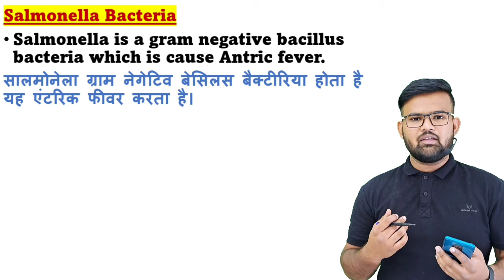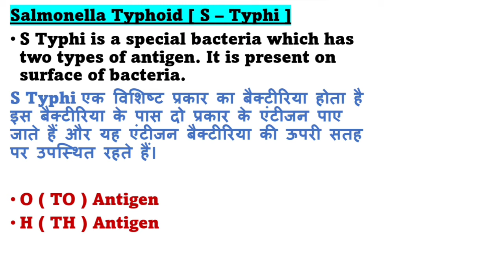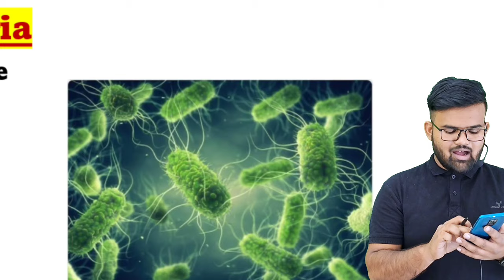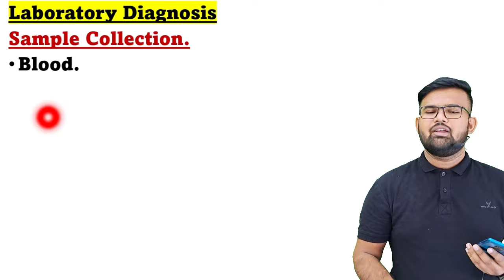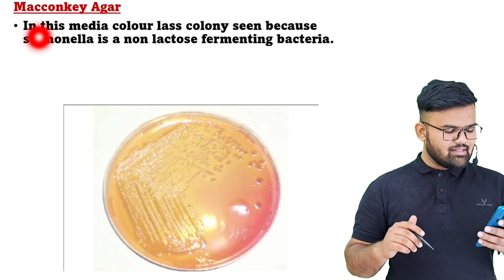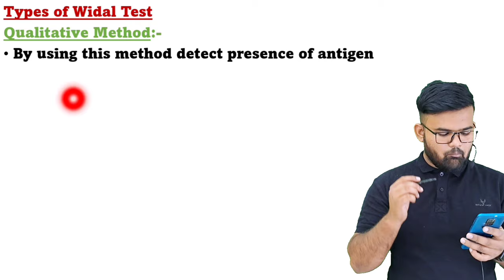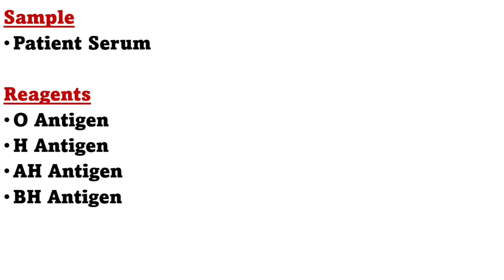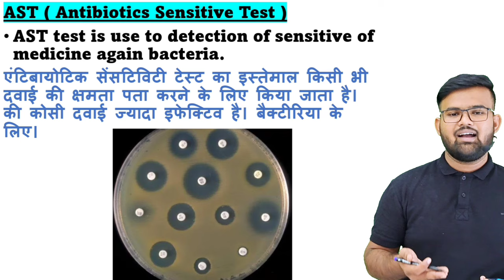Salmonella Bacteria | Typhoid | Enteric Fever| Paratyphoid Fever| Widal Test in hindi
Salmonella Bacteria
Salmonella Bacteria microbiology
Salmonella Bacteria in hindi
Salmonella Bacteria microbiology in hindi
Salmonella Bacteria notes in hindi
Salmonella Bacteria notes
S Typhi
Salmonella Typhoid
S Paratyohoid
Salmonella Paratyphoid
Typhoid Fever
Typhoid Fever in hinidi
Paratyphoid in hindi
Lab Diagnosis of salmonella
Surface antigen of salmonella
Widal test in hindi
Widal test
Widal test notes
Widal test by slide method
Widal test tube method
Widal dilution
enterobacteriaceae
Salmonella Bacteria treatment
Salmonella Bacteria under microscope
Salmonella Bacteria biochemical test
salmonella typhi o and h positive means in hindi
How to read widal test report
How to Reed typhoid report
Salmonella Bacteria structure
Enteric fever kya hota hai
Typhoid fever kya hota hai
Typhoid fever ko kaise thik kare
Typhoid ka kya ilaj hai
Microbiology lecture
Microbiology in hindi
Microbiology notes
Microbiology notes in hindi
Microbiology widal test
Microbiology notes for bsc nursing
Microbiology notes bsc nursing first year
Microbiology notes for gnm hindi
Gnm microbiology notes in hindi
Microbiology notes for pharmacy
Microbiology notes for dmlt
Microbiology notes for bmlt
Bacteria notes in hindi
All bacteria notes
Salmonella Bacteria notes
Salmonella Bacteria notes hindi